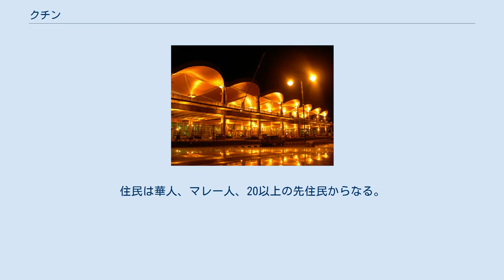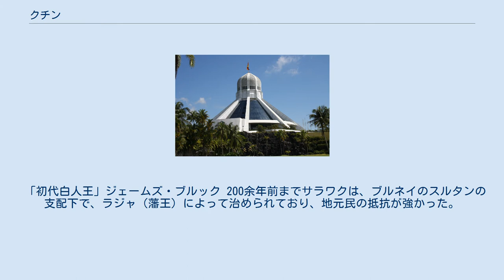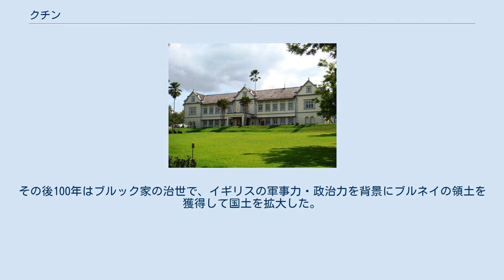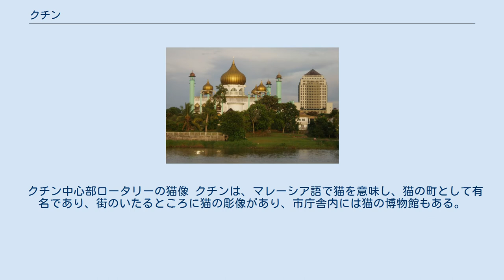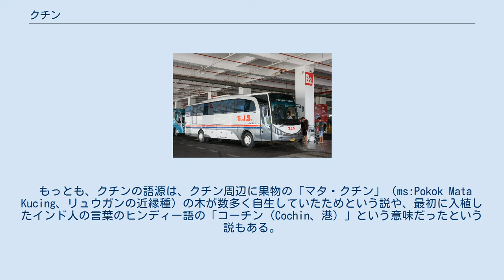クチン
クチン (マレー語: Kuching，ジャウィ:کوچيڠ，中国語: 古晉) は、マレーシア、サラワク州の州都であり、クチン省の省都である。
 ボルネオ島北西部の東マレーシアに位置するクチンは、南シナ海やサラワク川の河口に臨む河港で、ボルネオ観光の拠点でもある。
街の中央を流れるサラワク川の南岸は、商業施設や官公庁等のある市街地。
住民は華人、マレー人、20以上の先住民からなる。
 古くから南シナ海航路の要地であったクチンは、サラワク王国の首都として発展し、現在でもコロニアル調やマレー風の建物が立ち並ぶ。
多民族都市のクチンは、中華街やインド人街もあり、料理のバラエティーも豊富で、東南アジアの各地の趣を肌で感じ取ることができ、東洋のエキゾチックな雰囲気が漂う街並みとなっている。
 クチンの行政は、南北2つの区域に分かれており、市長も二人存在する。
クチン北部は北クチン特別市 （マレーシア語：Dewan Bandaraya Kuching Utara)）の管轄で、南部は南クチン市 （マレーシア語：Majlis Bandaraya Kuching Selatan)）の管轄となる。
北部はマレー系とブミ系の住民が多く、南部は中国系が多い。
 19世紀半ば、川の北側は藩王の宮殿だけだったので一般庶民のための橋をかける必要がなく、現在でもサラワク川にかかる橋が2本つながっているだけのため、1980年代より南北に権力が分かれていると言われている。
なお、サラワク川南側のクチン中心部は、北クチン特別市の管轄である。
 「初代白人王」ジェームズ・ブルック 200余年前までサラワクは、ブルネイのスルタンの支配下で、ラジャ（藩王）によって治められており、地元民の抵抗が強かった。
 1839年にクチンにやって来たイギリス人探検家のジェームズ・ブルックは、1840年にクチンで発生したダヤク人の暴動の際、ラジャから暴動を平定したらラジャの地位を譲位すると言われ、英国海峡植民地政庁と協力して暴動を鎮圧した。
この褒賞として、ジェームズ・ブルックはラジャ（藩王）に任ぜられて、サラワクを割譲され、1841年に「白人王」として彼自身が統治するサラワク王国が建国した。
 クチンは当時より首都とされ、政治・経済の中心地として重厚なコロニアル調の建物が次々と建てられた。
その後100年はブルック家の治世で、イギリスの軍事力・政治力を背景にブルネイの領土を獲得して国土を拡大した。
 しかし、1941年12月24日に日本軍が占領し、第二次世界大戦終戦まで日本軍の軍政下に置かれる。
1945年日本降伏後、オーストラリアに亡命していた第三代国王ヴァイナー・ブルックが王位を辞退し、サラワクはイギリスの直轄植民地となり、クチンはその中心地となった。
 1963年にサラワクは、マラヤ連邦に合併し、連邦の中の「マレーシア」へ統合したが、現在でも高度な自治権を持つ地域となっている。
1988年には、クチン市として市制施行。
 クチン中心部ロータリーの猫像 クチンは、マレーシア語で猫を意味し、猫の町として有名であり、街のいたるところに猫の彫像があり、市庁舎内には猫の博物館もある。
 もっとも、クチンの語源は、クチン周辺に果物の「マタ・クチン」（ms:Pokok Mata Kucing、リュウガンの近縁種）の木が数多く自生していたためという説や、最初に入植したインド人の言葉のヒンディー語の「コーチン（Cochin、港）」という意味だったという説もある。
 現在では、猫が町のシンボルとしてすっかり定着していて、毎年8月には「猫祭り」が開かれ、8月第一土曜日には猫の仮装パレードが行われる。
北クチン、南クチンとも、市章に猫があしらわれている（本記事上部参照）。
 アスタナ宮殿 クチン・モスク サラワク州博物館 ネコ博物館のある北市役所 フォートマルゲリータ クチン国際空港 クチン中央バスターミナル クチン近郊は、5社のバスが運行している。
中心部にバス・ターミナルはなく、クチン・モスク周辺にバス乗り場が集中している。
 長距離バスは中心部郊外のバスターミナルから発着する。
 シブまで、高速船が就航している。